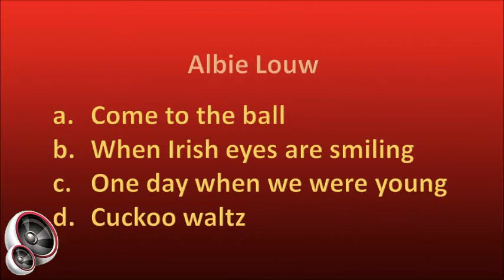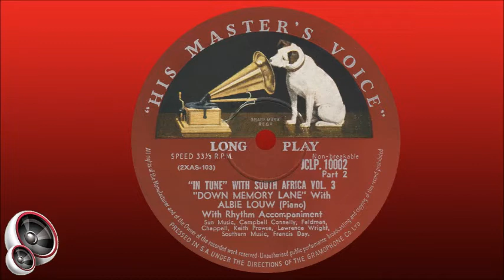Albie Louw - a. Come to the ball b. When Irish eyes are smiling c. One day when we were young...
South African artist born Albertus Johannes (Albie) Louw on 10 February 1926 at Diepkloof close to Malmesbury in the Western Cape. At the age of 6 he taught himself to play the piano, but his parents decided that he needed a better background and sent him for music lessons when he became 9. From the age of 12 he received extra lessons in Stellenbosch, completed his music exams every year and started his own band with classmates. They regularly played at the Suikerbossie Milk Saloon and at student dances.

Whilst still at school he played the piano and accordion and sang in Pietie le Roux’s band and travelled the country with them. After completing his final music exams and school career in Stellenbosch, he attained a teaching diploma at the Cape Town Music College. At university he continued his music studies in piano, orchestration and singing, and joined the opera group of the university as singer, subsequently performing the leading role in operas such as The Magic Flute, Don Giovanni, and Tosca. He even toured England and Scotland with the group in 1953.

In the same year he started his own music school in Cape Town where he taught piano, accordion and singing, and also presented the programme “Remember With Royal” with Geoffrey Slaymaker on Springbok Radio. In 1954 he toured the country with the singing duo Marcel Wittrisch and Nellie du Toit and accompanied them during shows.

In later years he formed the Safari Singers and they regularly appeared on Springbok Radio in programmes such as "The Shell Show". During his long career he appeared with the Cape Town City Orchestra and toured the country with concerts presented by CAPAB, PACT and NAPAC.

After his health steadily deteriorated over a number of years, Albie Louw passed away on 5 February 2017, only 5 days before his 91st birthday, in a high care home in Durbanville.

This song was originally released on the 10" album "'In Tune' With South Africa Volume 3 - Down memory Lane" in 1957. Songs on this medley:

a. Come to the ball
b. When Irish eyes are smiling
c. One day when we were young
d. Cuckoo waltz